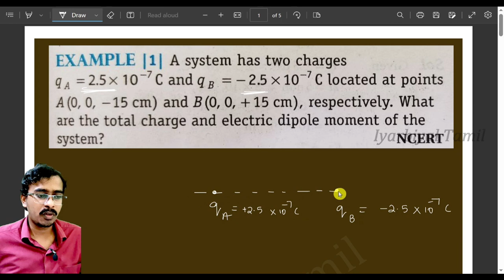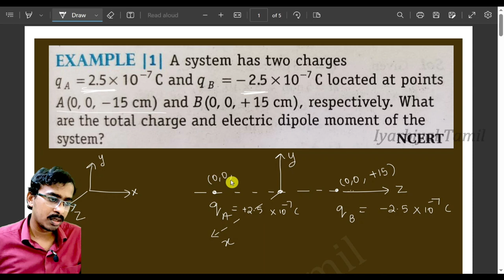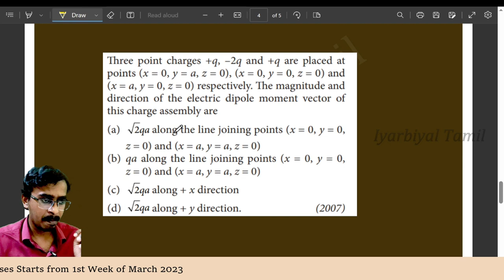#7 Electric dipole || dipole moment || Strength of dipole polar non polar class 12 electrostatics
Lecture 7 of electrostatics lecture series
In this  video I discussed What is electric dipole ? what is dipole moment ?
and strength of electric dipole.

Start time:
What is electric dipole and dipole moment ? : 00:00
Polar and non polar molecule: 6:55
Problems in electric dipole: 13:50
For all updates:
✔️ Class: School ,UG level ,NEET, JEE, JAM
✔️ Subject: Physics
✔️ Chapter: Electrostatics
✔️ Topic Name: Electric dipole and dipole moment